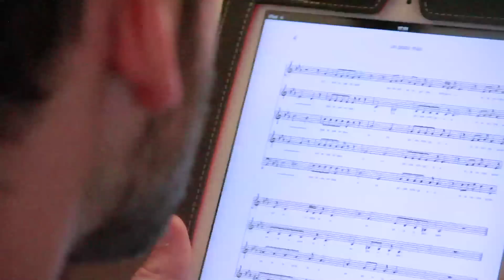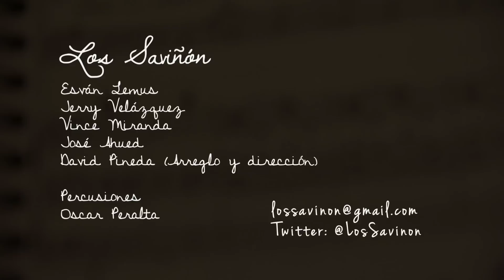Los Saviñón - Popurrí de Álvaro Carrillo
Videoclip realizado por Alejandro Murillo en un ensayo de Los Saviñón de nuestro popurrí de Álvaro Carrillo. Percusionista invitado: Óscar Peralta. @losSavinon Esván Lemus, Jerry Velázquez, Vince Miranda, José Ahued, David Pineda.